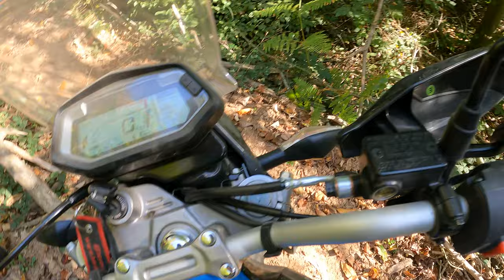OFF-ROAD YAPARKEN EN BÜYÜK HATALAR? Ehliyete Gerek Yok! Hero XPulse200 ile Enduro Eğitimi / Bölüm 2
Hero XPulse 200 ile dağa taşa vurup eğlenceden kuduruduğumuz günün 2. bölümü de geldi!
Off road/ Enduro motosiklet nasıl kullanılır?
Enduro motosiklet kullanım tüyoları
Off-road sürüşlerinde yapılan hatalar neler?
Neler doğru neler yanlış?
Bebekler bile off-road yapabilecek ama nasıl?
Bu soruların hepsini bu 2 bölümlük seride cevaplıyoruz. Sürüş esnasında yapılan hataları hemen düzeltliyoruz.
Biz sürerken çok eğlendik, siz de izlerken eğlenin!

OFF-ROAD YAPARKEN EN BÜYÜK  HATALAR? Ehliyete Gerek Bile Yok! XPulse200 ile Enduro Eğitimi / Bölüm 2
BEBELER BİLE OFF-ROAD YAPABİLECEK ! XPulse200 ile Enduro Eğitimi - EnduroPark / Bölüm 2